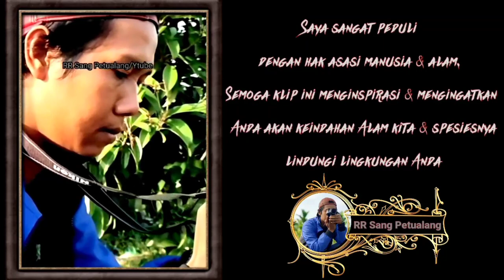Kehujanan dihutan ini || Ketemu monyet wik wik...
Assalammualaikum.
trip kali ini masih dihutan sumatera.
kami kali ini menjelajah hutan yg dulu pernah kami jelajahi untuk mencari burung langka.
tapi dalam kondisi cuaca yang sedang tidak menentu seperti sekarang ini kita harus memiliki perlengkapan yang pas untuk masuk kedalam hutan.
 Dihutan ini kami udh dua kali terjebak hujan.
tapi itu tidak mengurungkan niat kami untuk mendokumentasikan hewan/ satwa yg ada disini. semoga sedikit klip ini bisa membuka mata kita agar kita bisa menjaga hutan dan Alam.

Salam Lestari.